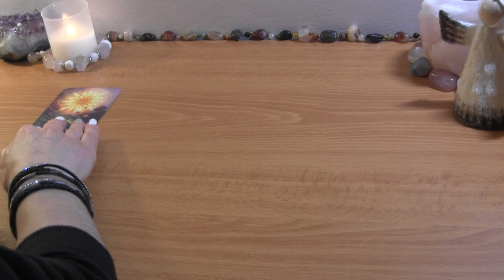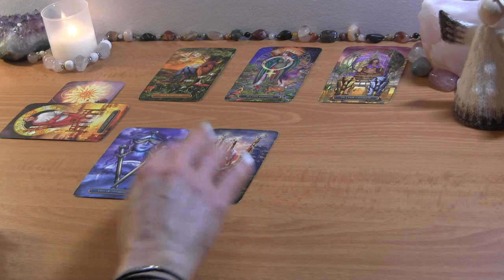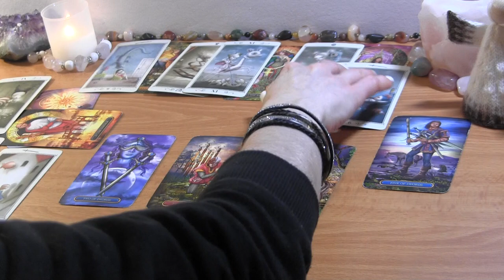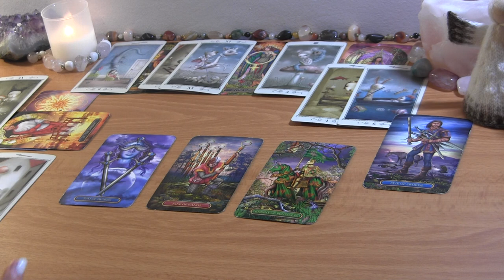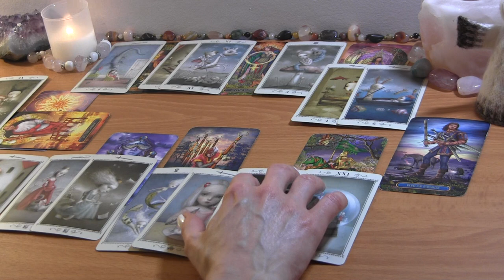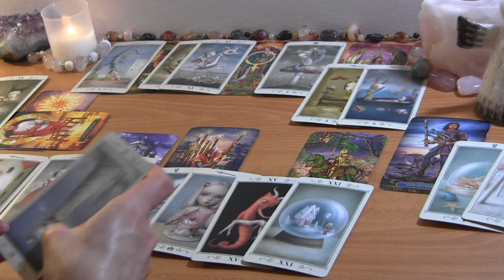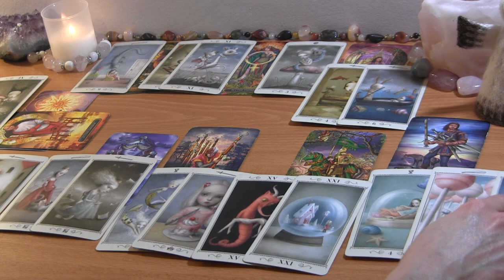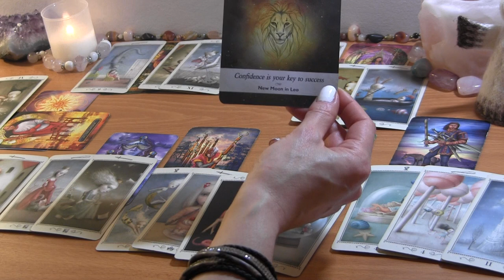LEO MARCH 2022: They’re Pushing Through the Stagnation! ❤️ Love Reading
LEO MARCH TAROT LOVE READING

PERSONAL TAROT READING OPTIONS:
1.  BASIC LOVE READING ~30min $50
2.  EXTENDED LOVE READING ~45min $65
3. MINI-READING ~20min $35

  1. Reading option
  2. Your and your partner's first names, FULL DOBs  and current countries (if known)
  3. Brief description of situation (including if there is a 3rd party element to look into)
  4. Recent photos optional